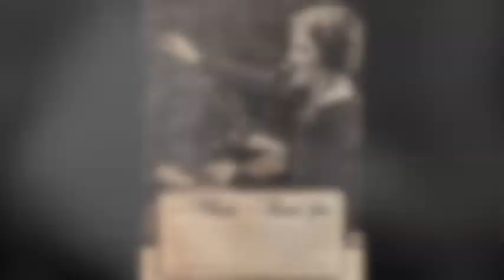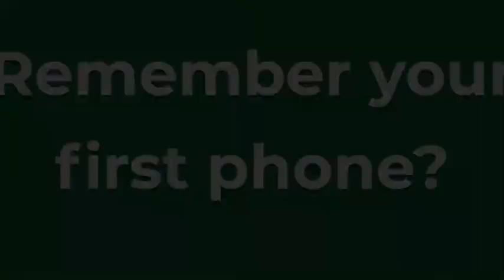Phones | Then And Now | A Look At The History Of TheTelephone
From its humble beginnings as a simple, "speak and listen" communication device to its current state of multiple functions. Remember your first phone?

This cool article compares the features and costs of a mobile phone throughout its history

Samsung Galaxy Note 10+ Plus Factory Unlocked Cell Phone with 256GB (U.S. Warranty), Aura Glow (Silver) Note10+ w/Galaxy Buds

Samsung Galaxy S10 Factory Unlocked Phone with 128GB - Prism Black w/Galaxy Buds

OPIS 1921 Cable - Model D - Wall-Mounted Vintage Phone/Retro Telephone with Wood and Metal Body, Functional Rotary dial and Classic Metal Bell

Samsung Galaxy Note 10+ Plus Factory Unlocked Cell Phone with 256GB (U.S. Warranty), Aura Glow (Silver) Note10+ w/AKG N700NC M2 Headphones

2019 Unlocked IsatPhone 2.1 Satellite Phone with 100 Unit Prepaid SIM Card (77 Minutes/Valid 90 Days) - Voice, SMS, GPS Tracking, Emergency SOS Global Coverage - Water Resistant